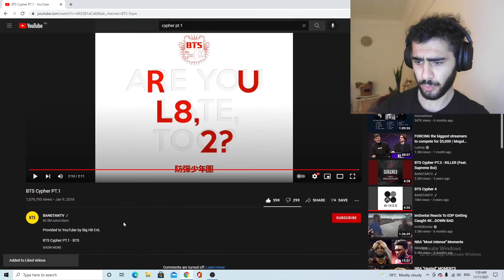BTS CAN RAP! - Cynical RAP/HIP-HOP FAN REACTS To BTS Cypher 1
Loving these cyphers hyped for more!

LIKE SUB AND ALL THAT GOOD STUFF